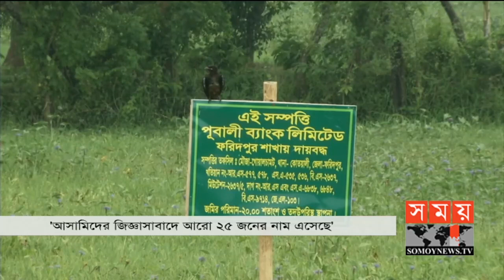সময় সংবাদ | রাত ১১টা | ১৯ সেপ্টেম্বর ২০২০ | Somoy tv bulletin 11pm